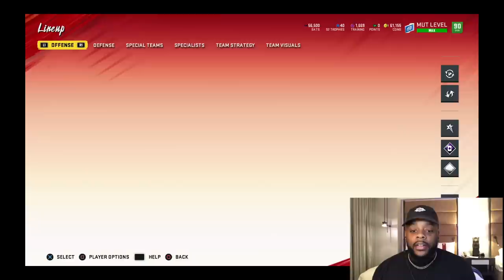EARL THOMAS WITH THE PICK! NO $$ SPENT! MADDEN 20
Bucs nation!